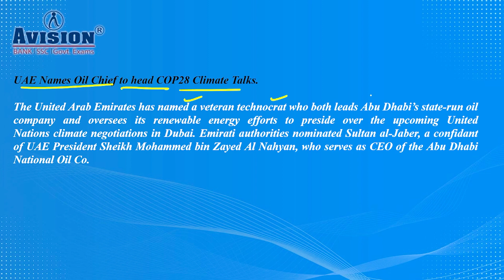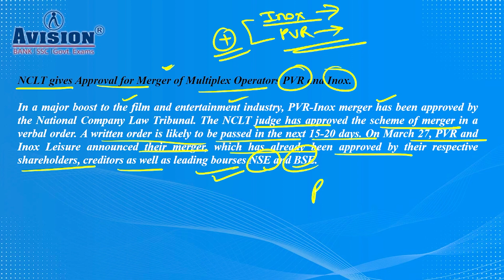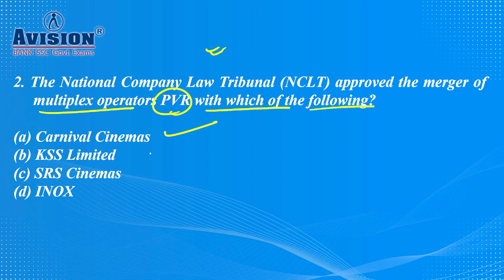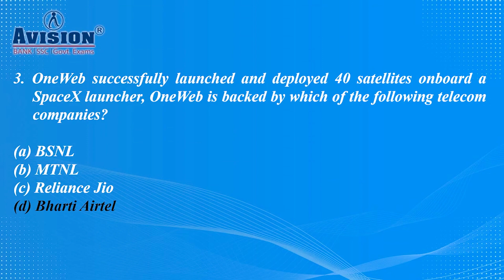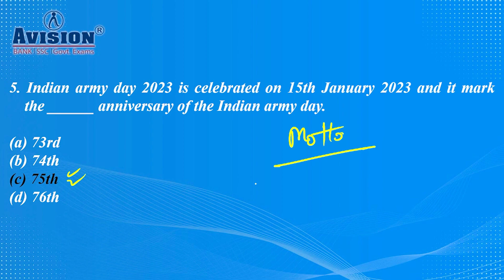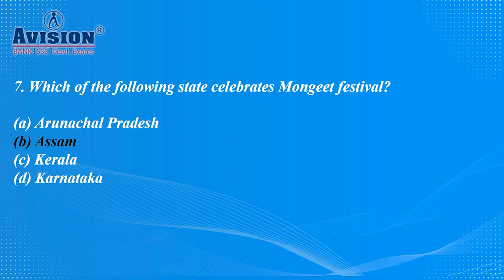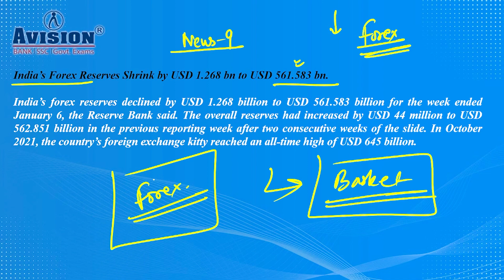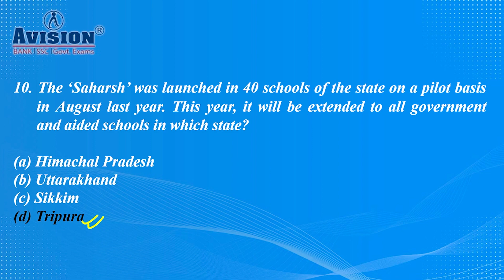18th January का Current Affairs हिंदी में | Urvashi Singhi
Daily Current Affairs in Hindi | Avision Current Affairs 18th January 2023 |

Avision one of the best current affairs channel for all competitive exams. Avision Current Affairs 18th January 2023 video and Current affairs is best for all competitive exam.
The most important section desired for any competitive exam is Daily Current Affairs. It is an essential part, aspirants cannot dare to avoid. All international and national events of recent days and relevant historical events are to be prepared cautiously. Here, with Urvashi Ma'am we cover the basic and advanced topics as well. The main sections of Current Affair namely, Static and Dynamic, both are covered in the sessions. Current Affair is the pivot to crack the IAS Exam or any competitive exams. It is an expanded topic and has varied subjects in its loop like history, geography, environment and ecology, economy, polity, and science and technology, etc. Daily Current Affair updates with headlines and news analysis are provided. Press analysis and a variety of new questions are very well updated and informed. Provides every possible trendy news and updates related to various topics.

Helpline number :-
➤आप हमें व्हाट्सएप भी कर सकते हैं।